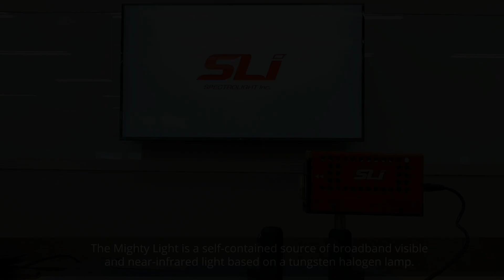Mighty Light Demonstration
The Mighty Light is a compact white light source that is ideal for microscopy, spectroscopy, machine vision, and spectral imaging applications.  The Mighty Light integrates a 2-watt tungsten halogen bulb and power supply with a control board that delivers uniquely low-noise output.  A series of pre-aligned bolt-on accessories allow the broadband output to be coupled into a fiber or fiber bundle, homogenized and collimated, directly coupled into a microscope, or integrated with our unique Wavelength Selector devices to create a tunable, monochromatic beam.